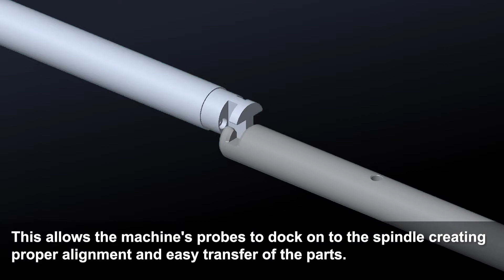ERH-400-PJB Custom Part Handler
This machine was custom built for taking frequent maintenance items on and off a machine. The custom tooling gently carries the part and mates up to the machine allowing for easy part transfers. The machine pivots allowing for precise control and makes it easy to install parts in difficult and awkward places. Contact Schlumpf to find out how one of our custom-made machines can fit your needs.

Schlumpf
39 Enterprise Drive,
Windham, Maine, 04062